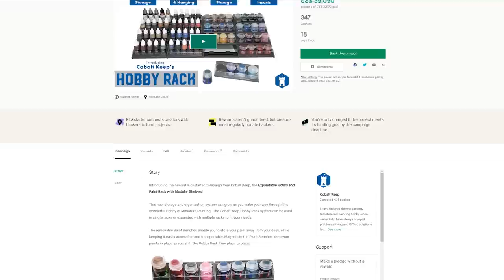The BEST Parts of The Hobby? | S4E14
On this weeks episode of Trapped Under Plastic, Scott and Jon discuss the most important parts of the hobby, and what drives them in it.

Relevant Links
New Ninjon Video:
Dirty Down:
miniac.info/TUP-DD

00:00 Start
02:46 Preamble Ramble
28:54 What We Painted
46:46 Topic Discussion
01:36:53 News